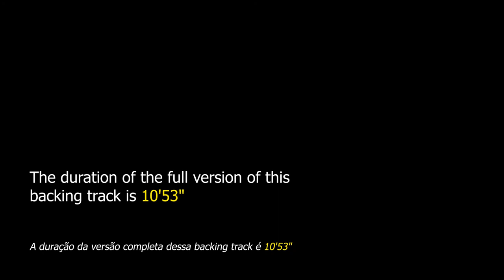Come Sunday Backing Track Jazz Ballad - 60bpm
Come Sunday Backing Track Jazz Ballad - Apply your improvisational skills to this beautiful song by Duke Ellington.

"Come Sunday" is a song composed in 1942 by pianist Duke Ellington that is part of his suite entitled "Black, Brown and Beige". In 1958, a vocal version of this piece was recorded with gospel singer Mahalia Jackson, increasing the popularity of this work. This piece has 32 measures in AABA form.

This jazz standard can be found in "Real Book vol.1" on page 88, in "Real Book vol.6" on page 82 and in "The New Real Book vol.1" on page 52.